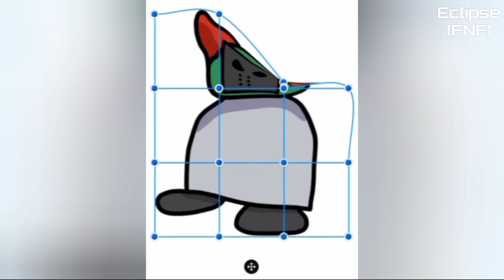FNF Tiktok Compilation #20 | Friday Night Funkin' Tiktok Compilation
FNF Tiktok Compilation #20

It is not recommended to view it for people whose moral (and physical) health may suffer from viewing tiktok.

About cooperation and other issues, write to the mail.